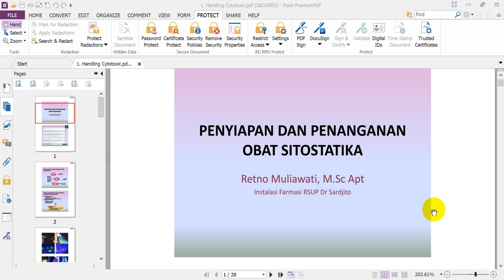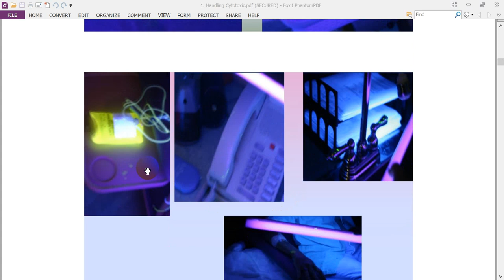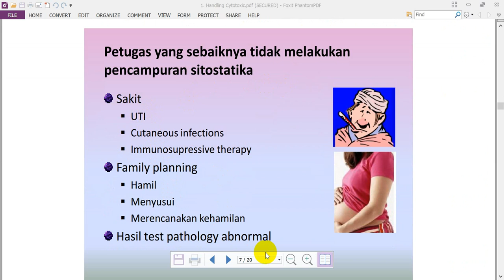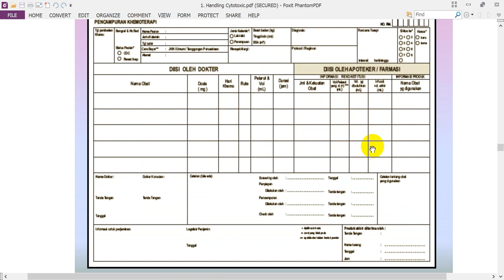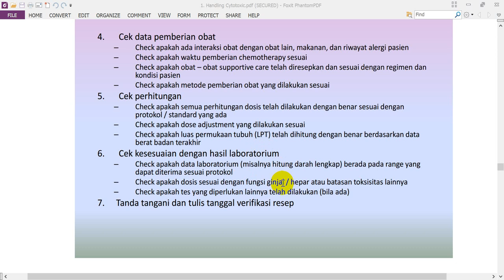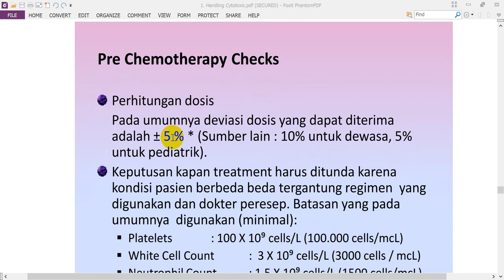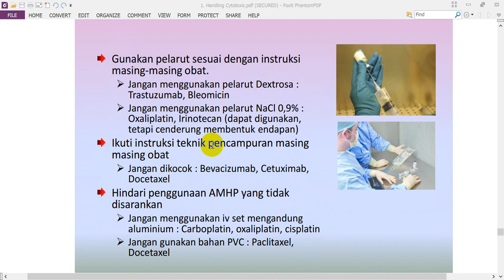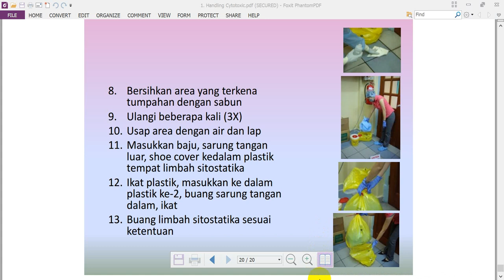Handling Cytotoxic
Semoga bermanfaat